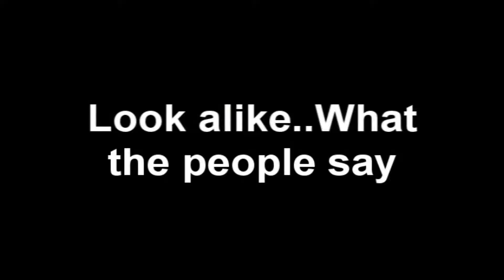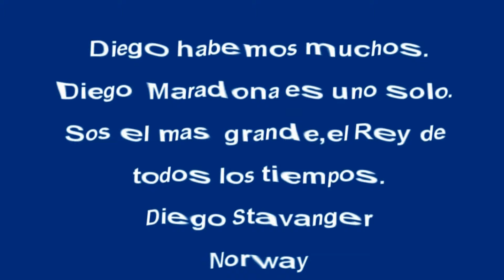Look Alike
What the people say...Diego Maradona..